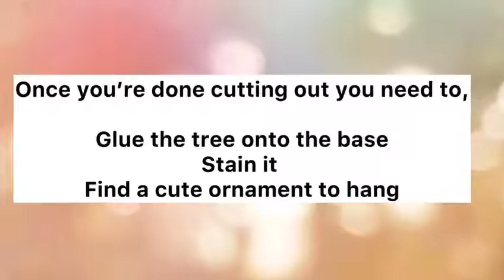Tree Ornament Holder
Scroll saw Christmas project!  Who wouldn't want this adorable ornament holder on your Christmas shelf?